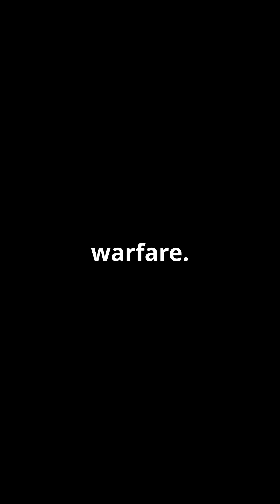Rafale: The Fighter Jet That Can Literally Outthink You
The Dassault Rafale isn't just another fighter jet—it's a technological marvel that's revolutionizing aerial warfare through cutting-edge computing power and materials science.

This short video reveals the astonishing capabilities of this French combat aircraft that's changing the balance of power in military aviation:

- Its onboard computers process 40 BILLION operations per second—400 times faster than average consumer computers
- The SPECTRA electronic warfare system creates real-time 3D battlefield maps and autonomously deploys countermeasures
- Advanced carbon-fiber composites make it 70% lighter than steel while being 3 times stronger
- Revolutionary self-diagnostic systems reduce required ground crew from 30+ to just 7 personnel
- Remarkable 1,850 km combat radius while carrying 9.5 tons of weapons

We explore how the Rafale represents the cutting edge of human engineering and artificial intelligence in military applications, processing information and making tactical decisions at speeds no human pilot could match.

As warfare increasingly relies on computational power rather than just raw speed or firepower, aircraft like the Rafale raise fascinating questions about the future of combat and the growing role of AI in military operations.

All information presented in this article is provided with proper attribution, and all figures include appropriate credits to their original sources. While we strive for accuracy, readers should note:

- Decisions made based on this information
- Accuracy of third-party sources
- Subsequent updates to referenced sources
- Any direct or indirect consequences of using this information

Readers are strongly advised to:
- Verify all information from primary sources
- Consult relevant experts or authorities
- Review current guidelines and regulations
- Exercise professional judgment

Last updated: April 26, 2025